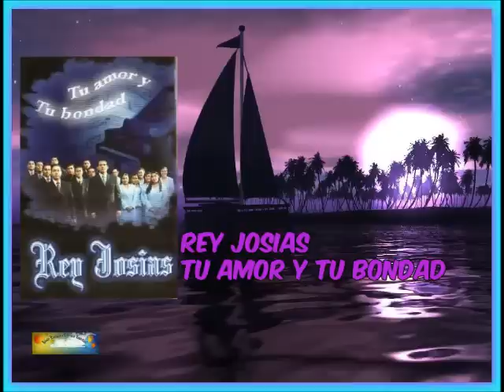Rey Josias- tu amor y tu bondad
álbum v-4 tu amor y tu bondad Grupo rey Josias -Cautitlan Izcal
1 felicidad 00:01
2 reconozco tu labor 03:47
3 estaos quedos 07:14
4 se que volverás 12:43
5 si tan solo supiera 17:45
6 largo camino hacia la felicidad 24:53
7 sean bienvenidos 30:42
8 tu amor y tu bondad 33:48
9 como lo prometió 41:28
10 alegrame la vida 46:57
11 el Señor te bendiga 53:28